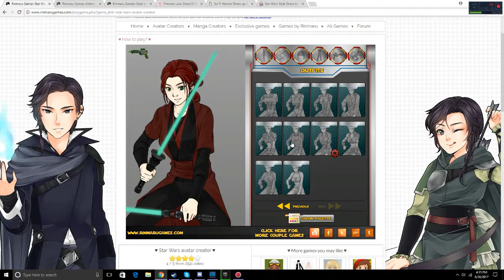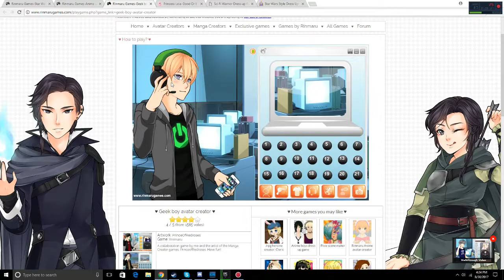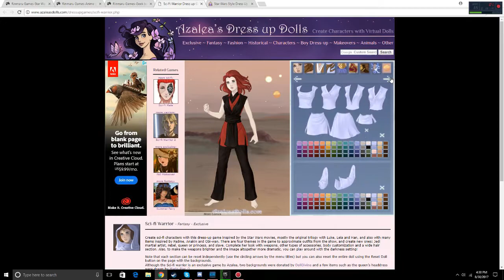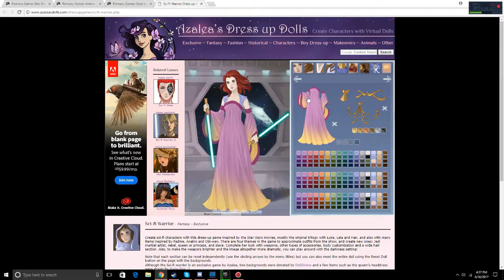Pretty Princess Dress Up Online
Hey guys how's it going here is some pretty princess dress up games and a boyfriend whatever game. Hope you all enjoyed the video. Those games were mostly star wars dress up games but oh well.